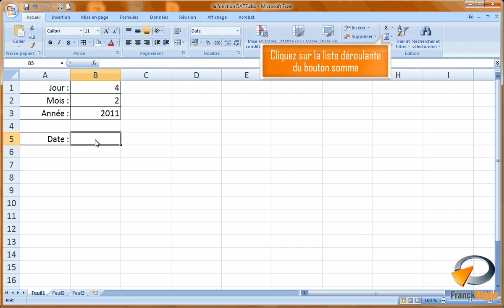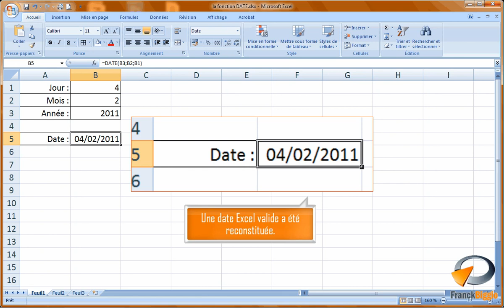La fonction DATE dans Excel - Formation Excel Marseille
Tutoriel vidéo sur la fonction de calcul d'Excel DATE, issu de la formation Excel perfectionnement de Optivalys Formations à Marseille.